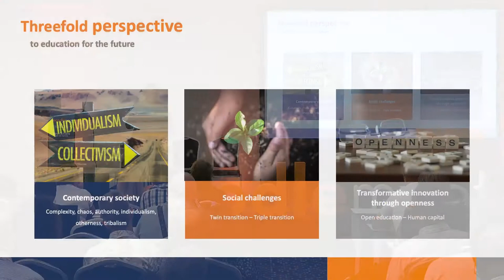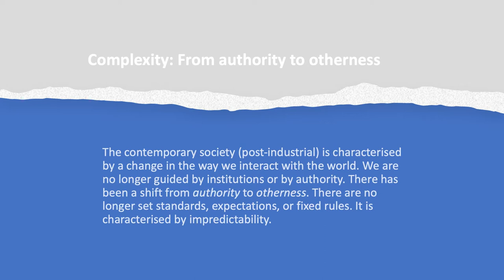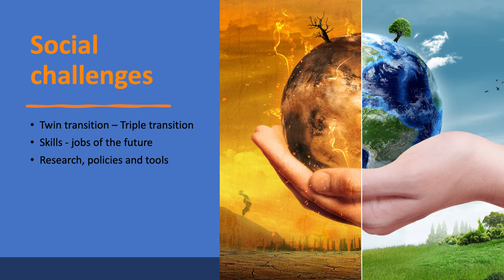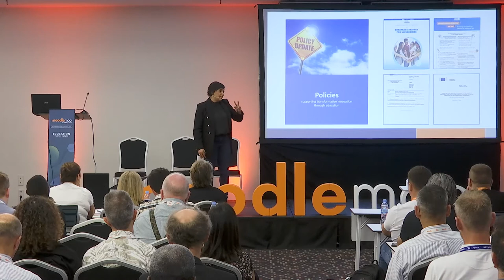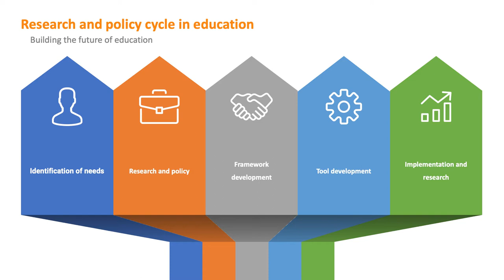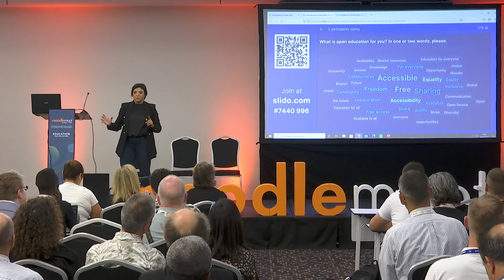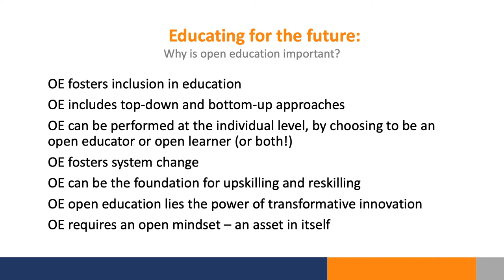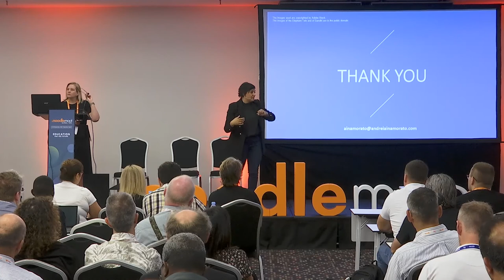Keynote - Educating for the future: the transformative power of openness | Andreia Inamorato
Our keynote speaker for day 2 is Andreia Inamorato who talks to us about Educating for the future: the transformative power of openness.